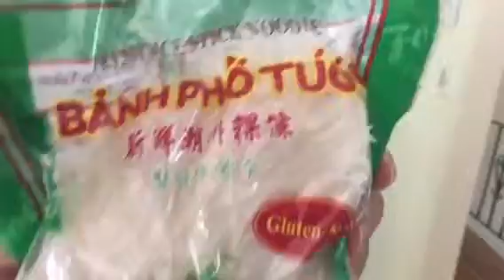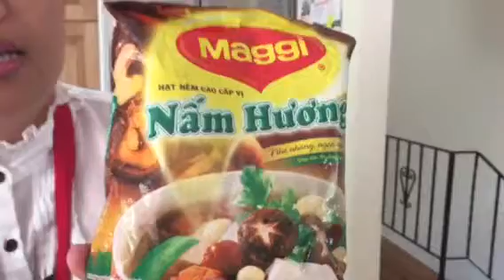Cooking with Oanh - Vietnamese Noodle Soup- Part 1 - 2015 June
Cooking with Oaun in her Kitchen here in a place called Branford Ct
Listen & watch!! COOKING IS HER PASSION- SHE SHARES THIS HEALTHY DELICIOUS RECIPE